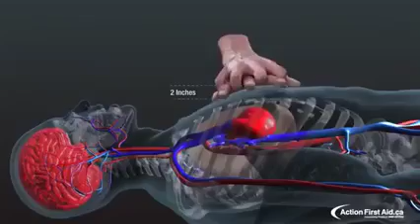11 February 2023